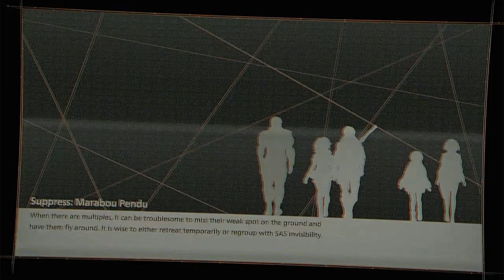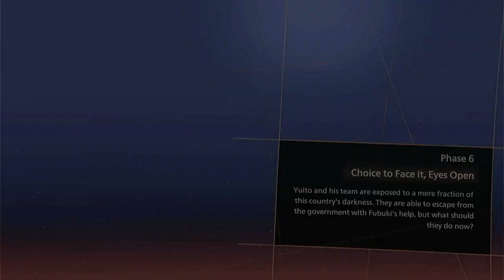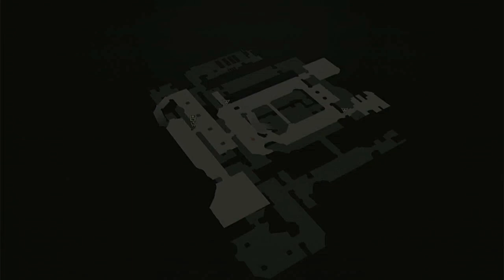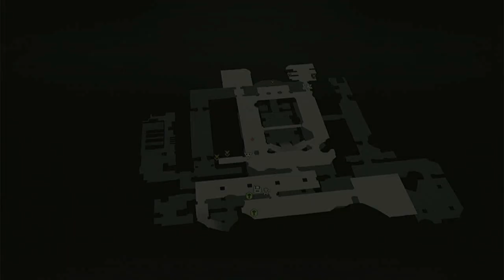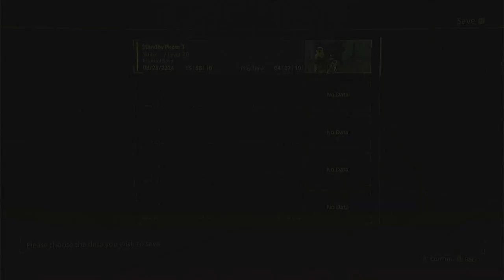scarlet nexus part 5